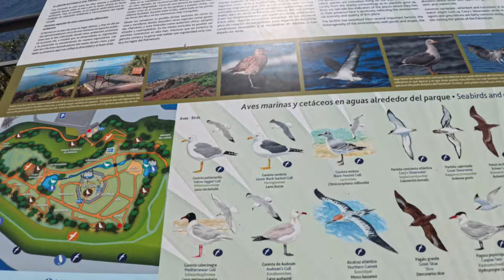How February feels in TENERIFE 🌴 | 🚌 A motorhome weekend & Palmetum experience in Santa Cruz 🌴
As always, thank you very much for watching until the end,

Kisses you VAGABONDS! ❤️❤️❤️